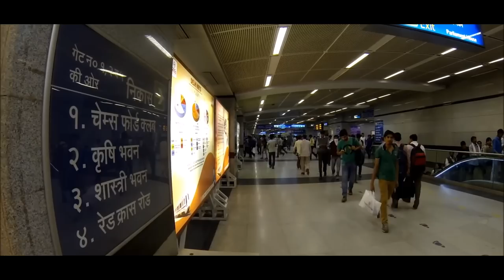Chennai Metro Rail | Documentary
Chennai Metropolis has been growing rapidly and the traffic volumes on the roads have also been increasing enormously. Hence the need for a new rail based rapid transport system has been felt and towards this objective the Government of Tamil Nadu have decided to implement the Chennai Metro Rail Project. This project aims at providing the people of Chennai with a fast, reliable, convenient, efficient, modern and economical mode of public transport, which is properly integrated with other forms of public and private transport including buses, sub-urban trains and MRTS.

Project done by Thejus satheesan
Directed by Meena prabhakar
Cinematography and editing Thejus satheesan